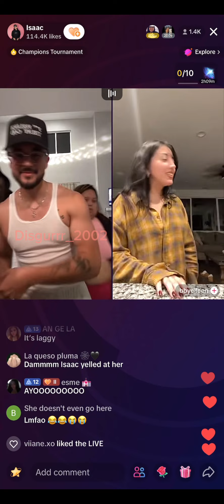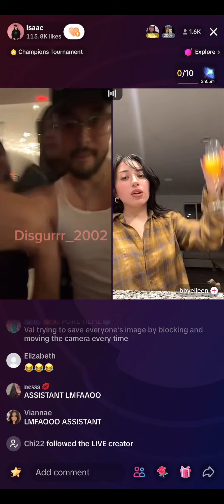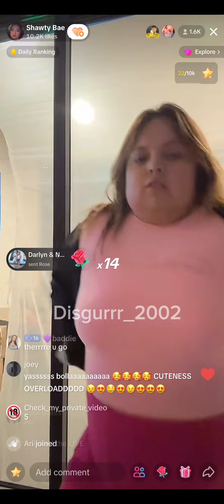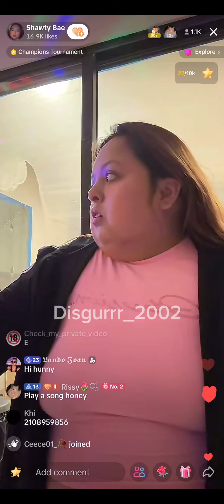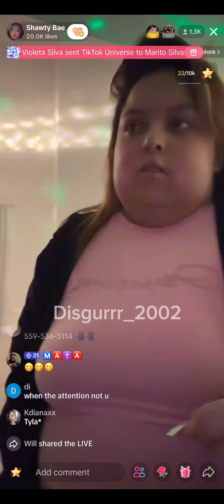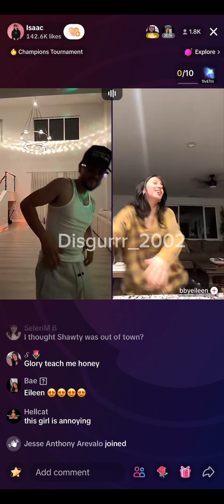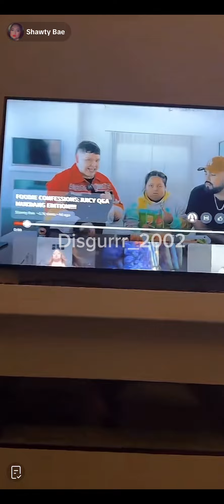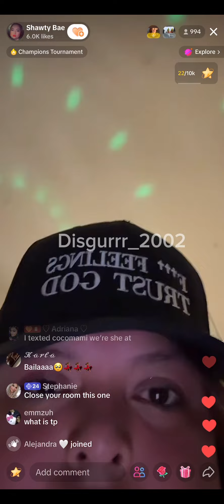The WakaBae house goes live and dance together while Willito is gone….